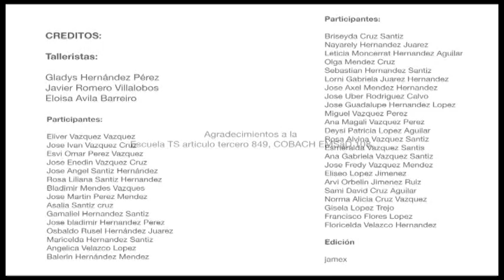Taller de animacion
Este trabajo fue realizado por las y los jóvenes de la Tele secundaria de la comunidad de Nuevo Momon con el tema del embarazo.